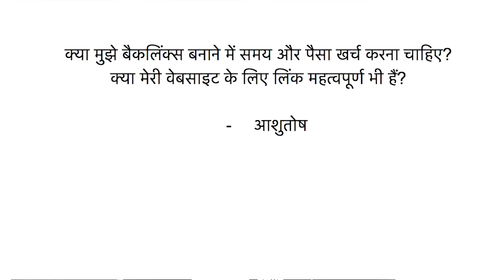आपकी साइट पर आने वाली बैकलिंक्स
इस वीडियो में हम बैकलिंक के बारे में अक्सर पूछे गए प्रश्न का उत्तर दे रहे हैं।

गूगल की वेबमास्टर आउटरीच टीम की तरफ से इस वीडियो श्रंखला में आप सभी का स्वागत है।
इस श्रंखला में हम आपके द्वारा पूछे जाने वाले आम और लोकप्रिय प्रश्नों के उत्तर देंगे।

लिंक स्कीम सम्बन्धी Google दिशानिर्देशों के बारे में जानकारी पाने के लिए